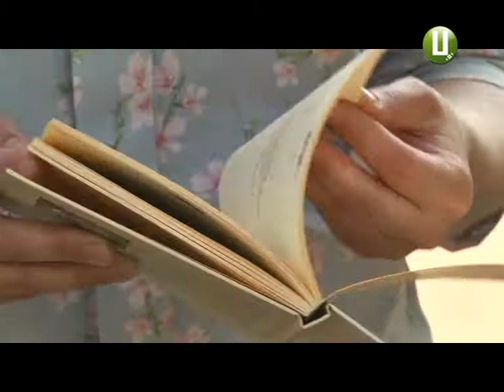Поетичну збірку «Час квітів» презентує завтра хмельницька письменниця Наталія Поліщук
Свою другу поетичну збірку презентує завтра хмельницька поетеса та журналістка Наталія Поліщук. До книги, над якою авторка працювала 2 роки, увійшли понад півтори сотні творів. Особливістю збірки, каже письменниця, є поєднання поезії і прози. Під віршами читач зможе знайти короткі історії про те, як вони створювалися.